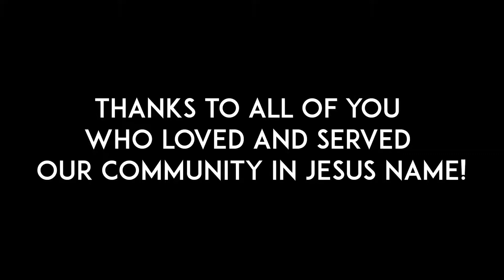Christmas Serve Day - December 8, 2018